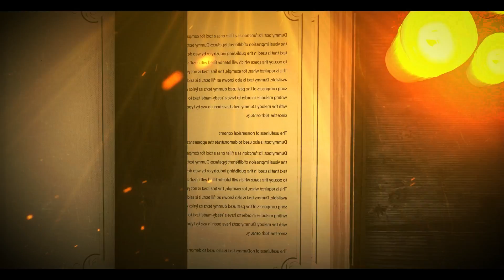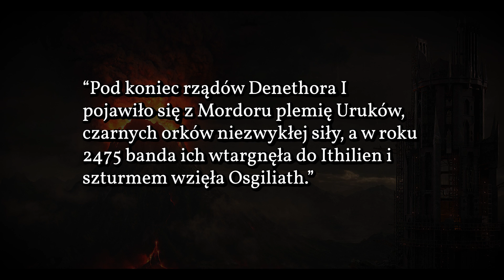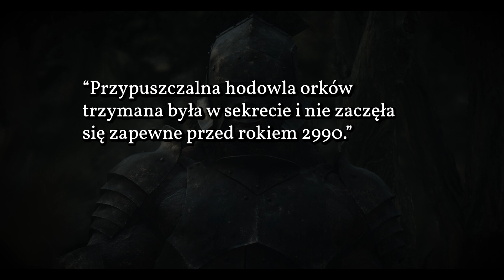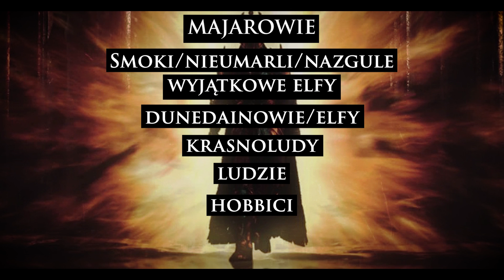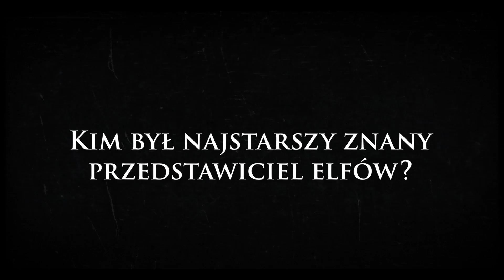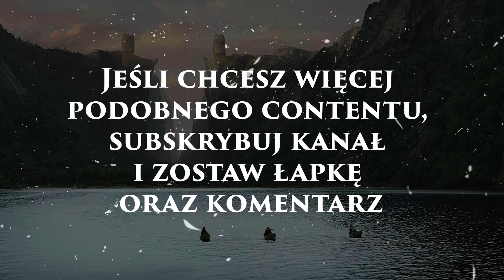Kto stworzył URUK-HAI? Nazgule a Helmowy Jar, Królestwa Krasnoludów i Mapy Śródziemia!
Witajcie w kolejnym materiale!

Wykonanie: Gotri

Miłego oglądania :)

Źródła:
Karen Wynn, The Atlas of Middle-earth, 1991J.R.R. Tolkien, Lord of the Rings The Fellowship of the Ring, 1954J.R.R. Tolkien, Lord of the Rings The Two Towers, 1954J.R.R. Tolkien, Lord of the Rings The Return of the king, 1955J.R.R. Tolkien, Christopher Tolkien (ed.), The Silmarillion, 1977J.R.R. Tolkien, Christopher Tolkien (ed.), The History of Middle-Earth Collection, 1996J.R.R. Tolkien, Christopher Tolkien (ed.), The Unfinished Tales, 1980